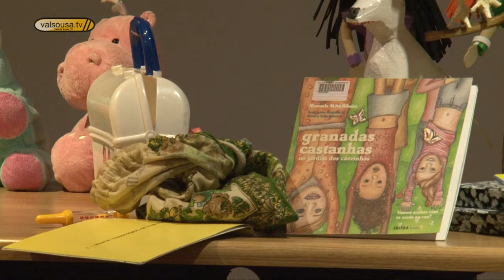Médica das palavras em Penafiel 2012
Manuela Mota Ribeiro deixou a medicina para se dedicar à literatura infantil. Natural do Porto, trabalhou oito anos em Penafiel numa clínica como médica fisiatra. Muitas histórias que conta são inspiradas em antigos pacientes.